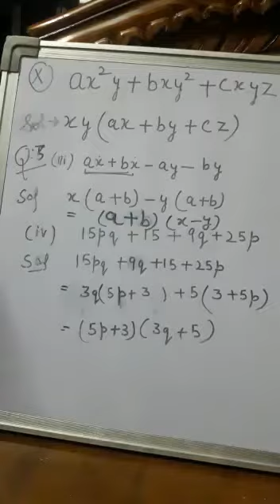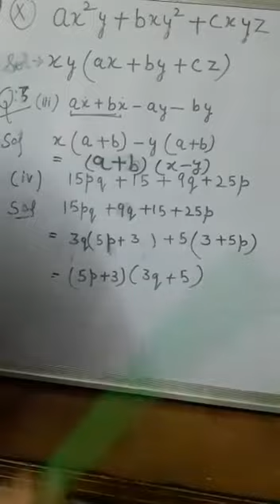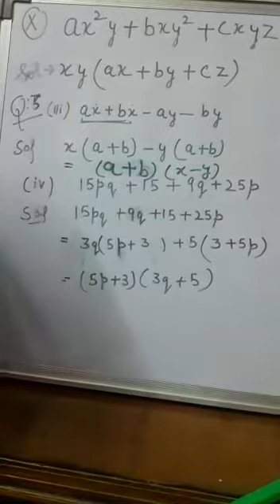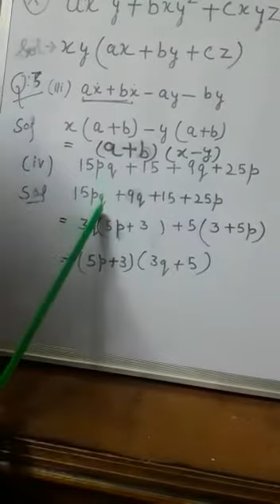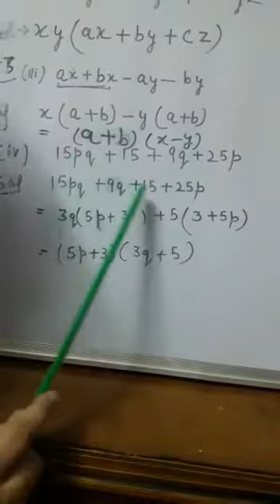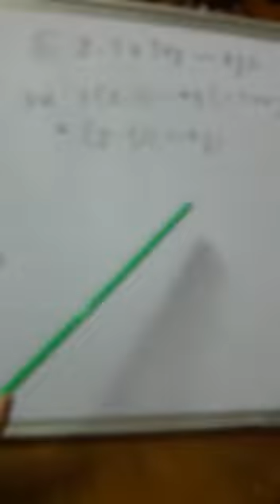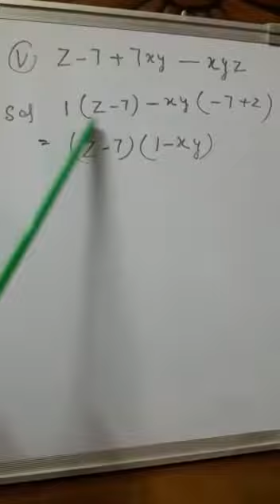Factorisation for class 8th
This video contains solved questions of exercise 13.1 of chapter factorisation for class 8th (JKBOSE)